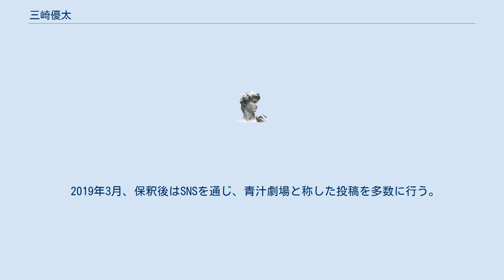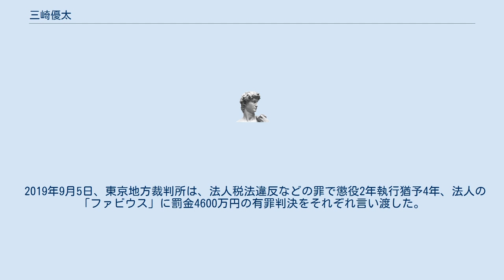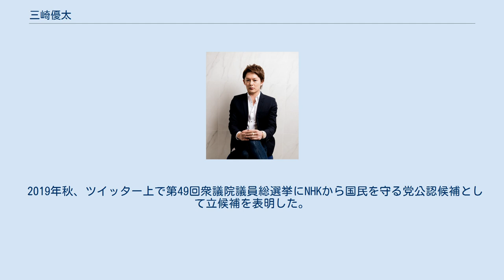三崎優太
三崎 優太（みさき ゆうた、1989年〈平成元年〉3月29日 -）は、日本の実業家。
 株式会社メディアハーツ（現：ファビウス株式会社）創業者。
 現在は、株式会社みさきホールディングスの代表取締役。
 北海道北見出身。
クラーク記念国際高等学校を卒業後、株式会社メディアハーツを起業する。
 2014年、美容通信販売事業を開始。
 2017年、「すっきりフルーツ青汁」を2017年10月23日時点で累計1億3,000万本販売し、17年9月期の通販売上高は前期比539％増の131億円と増収率ランキング1位となる。
主力商品にちなみ「青汁王子」として呼称され、メディアへの露出が多くなる。
 2019年2月12日、架空の広告宣伝費を計上し、2年分で約1億8千万円の法人税の支払いを免れた法人税法違反（脱税）容疑で東京地方検察庁特別捜査部が他2名と共に逮捕し、3月4日に同法違反罪で起訴された。
 2019年3月、保釈後はSNSを通じ、青汁劇場と称した投稿を多数に行う。
焼き鳥屋に転身したり、彼女にフラれた一部始終の様子を公開する等をして反響を呼んだ。
 2019年7月16日、論告求刑公判で、検察側が懲役2年を求刑。
弁護側は執行猶予を求めて結審。
 2019年8月15日、ホストに転身を表明。
8月19日～31日の間に指名212組、約8,200万円を売り上げ“業界史上最高記録”を打ち立てた。
 2019年9月5日、東京地方裁判所は、法人税法違反などの罪で懲役2年執行猶予4年、法人の「ファビウス」に罰金4600万円の有罪判決をそれぞれ言い渡した。
 2019年9月6日、SNSにて脱税額と同じ1億8千万円を「贖罪」としてフォロワーに寄付すると発表。
発表の意図については、「法治国家のもとにある以上、有罪というのであれば受け入れざるを得ない。その贖罪として国民のみなさんに現金を配布し、社会のために私財を投じる。それが一人でも多くの国民に拡散され、少しでもこの問題を考えるきっかけとなって、正しい日本の未来へと進んでほしい」と答えた。
また、自分の訴えを収録した「青汁劇場〜報復編〜」という動画を公開。
動画の中では、マルサが強制調査に入った際の国税庁長官が佐川宣寿であり、森友事件について忘れないで欲しいと訴えた。